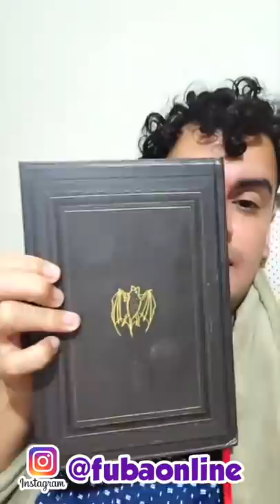TIVE UMA AUDIÊNCIA POR CAUSA DO MEU PROCESSO - Fubá online